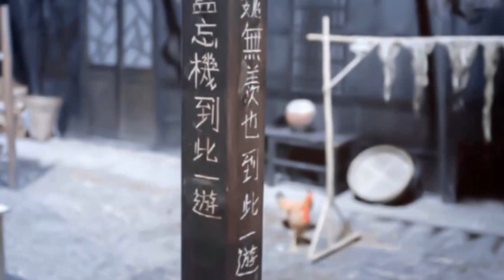陈情番外 《不忘惜羡》第 172 集 ：大浴缸里的写意画，蓝忘机是绝好的画板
大浴缸里的写意画，蓝忘机是绝好的画板